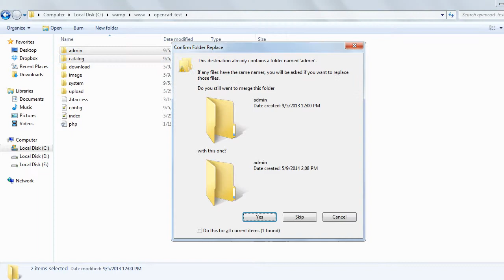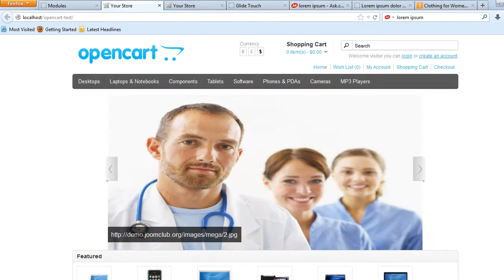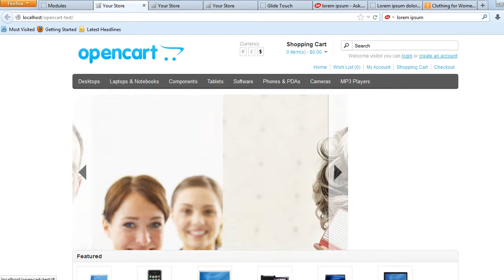Minimal Photo Slider Opencart Module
Minimal Photo Slider is the best slider for Opencart which has three different beautiful navigation styles(Number Navigation, Bullet Navigation, Hover Arrow Navigation). Full configurable to use in the back end, All the parameters are given in the back end. Highly configurable and backed with a 24x7 Customer Support package. This module is cross browser compatible and works on all the modern browsers. Bug Free and works great! This Opencart Module is compatible with 1.5 X.X. The Downloads Access and Extension Support is valid for 6 months from the date of purchase.